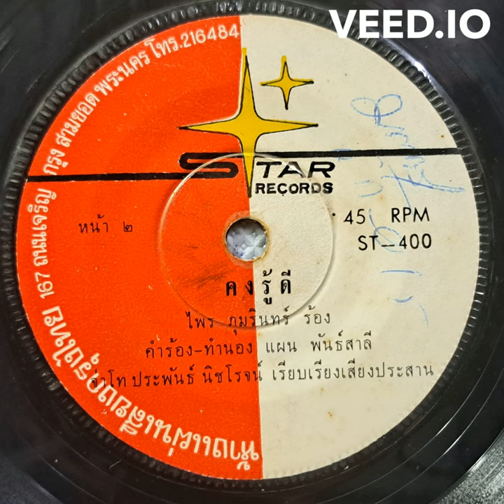PhraiPhumRin Phrai Phum Rin - Khong Roo Di | ไพร ภุมรินทร์ - คงรู้ดี